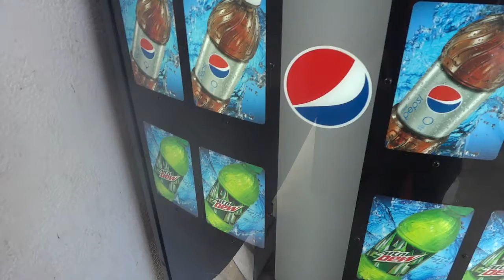Dixie Narco E Series Vending Machine @ Some Fred Bus Stop, Fredericksburg, VA| TheLilRubix1 Videos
$1.25 isn't bad, cheaper than Wall Mart, but the soda tasted a little funny...